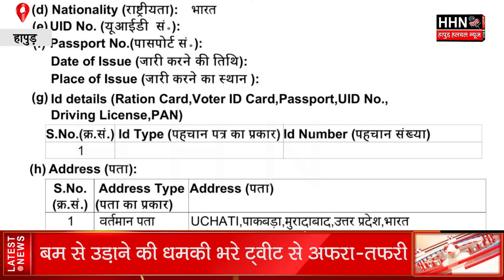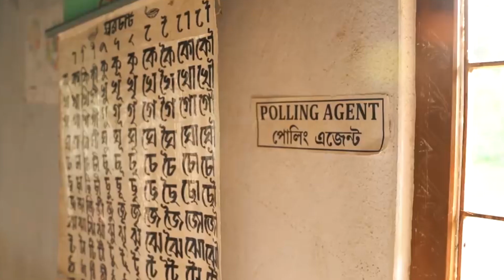Hapur में किसने दी BJP की गाड़ियों को BOMB से उड़ाने की Dhamki | Hapur Breaking News | Hapur Latest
चुनाव पर चर्चा - विधानसभा चुनाव | बीजेपी v/s बसपा के लोगों में जोरदार बहस | UP Election 2022 Episode-8

चुनाव पर चर्चा -विधानसभा चुनाव | अब की बार किसकी सरकार ? | UP Election 2022 Episode- 7 | Part-2

चुनाव पर चर्चा - विधानसभा चुनाव | विधायक से नाराज़ हैं यहां के लोग | UP Election 2022 Episode- 5

Team :- HHN
Edit By - Rohit Sharma
Anchor :- lalit